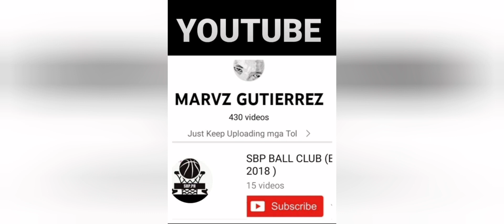SBP BALLCLUB MIXTAPE